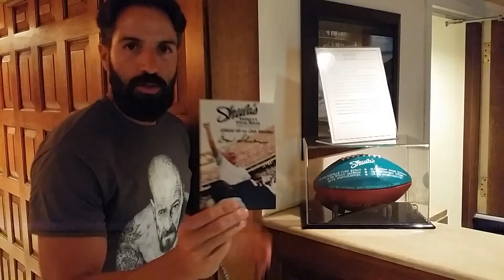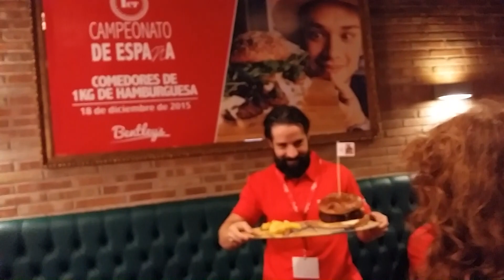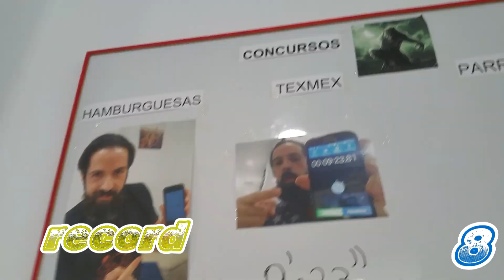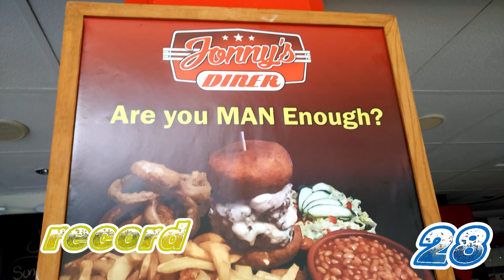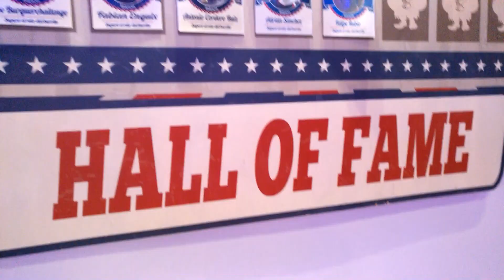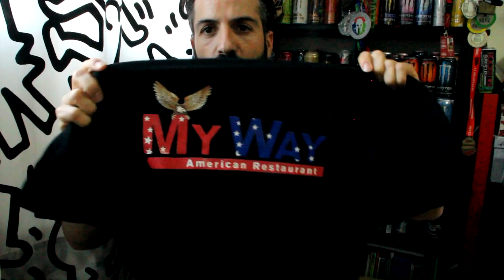El récord de retos de comida superados en España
Joe Burgerchallenge presenta todas sus victorias en España y todo lo que ha ganado en los concursos y retos de comida en los que ha participado.

Instagram joebuch
Facebook Joe Burgerchallenge

Música de Synlakross.